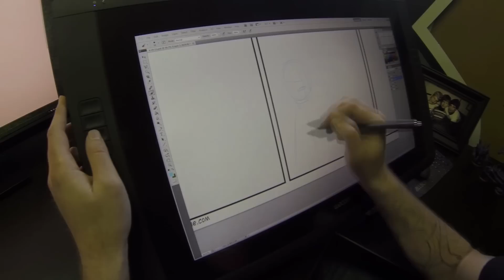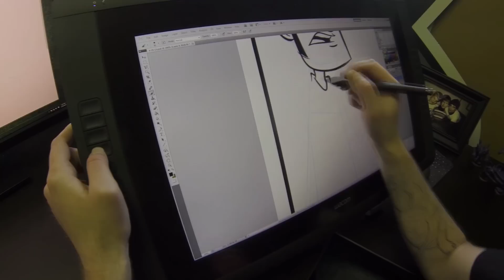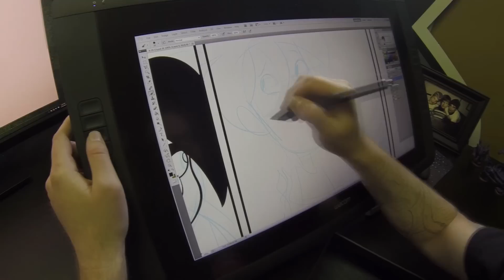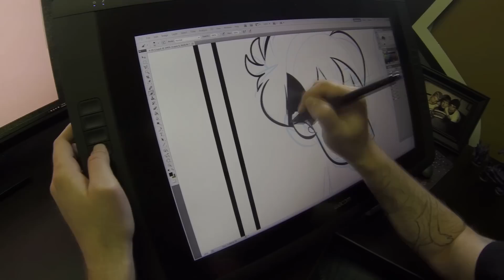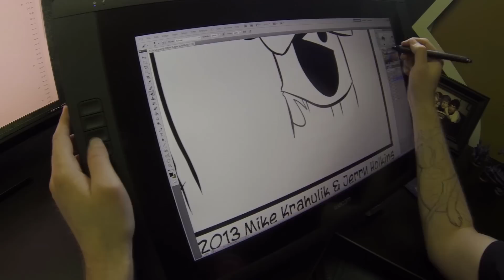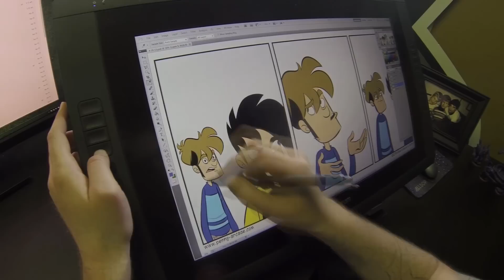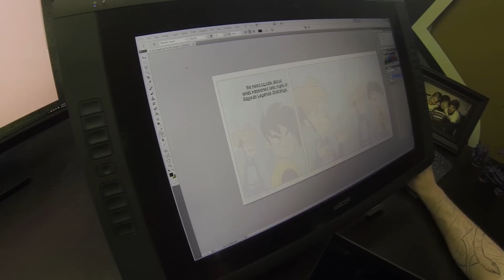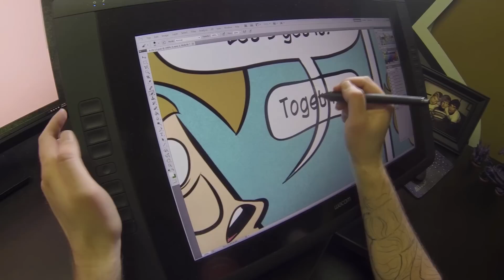Gabe Art - Everybody Loves Rayman (Realtime)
Gabe (Mike Krahulik) shows you how a Penny Arcade comic is drawn in real time.  Sit back and observe as Gabe draws the episode, "Everybody Loves Rayman".